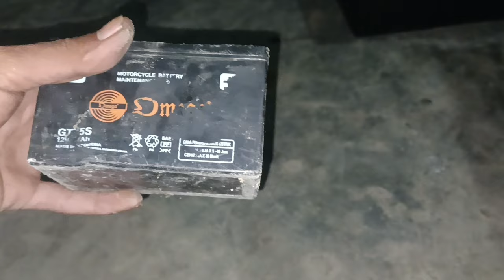solder aki, cukup dari barang bekas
Membuat alat penganti solder, untuk service aki kering, hasilnya mantab